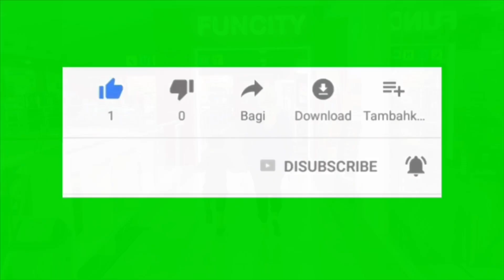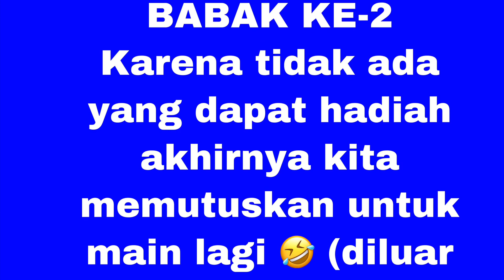MAIN MESIN CAPIT HADIAH DI FUN CITY BENGKULU (CLAW MACHINE)|VLOG CHALLENGE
Follow ig : @desitaaasr